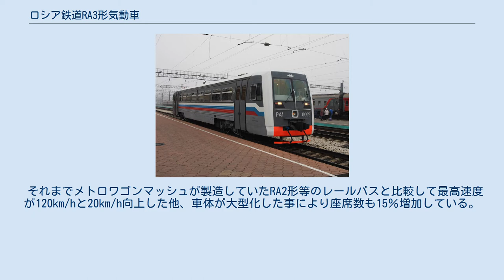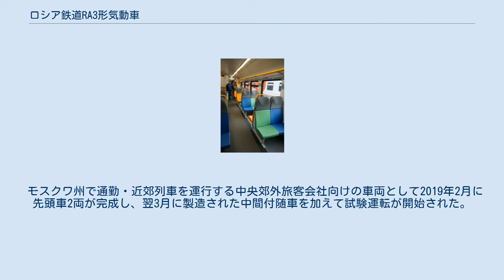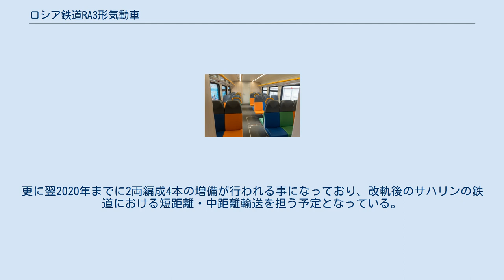ロシア鉄道RA3形気動車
ロシア鉄道RA3形気動車（ロシア語: РА3）は、ロシア鉄道（ОАО «Российские железные дороги»）および中央郊外旅客会社（АО «Центральная ППК»）が2019年から導入する気動車（レールバス）である。
 ロシア鉄道が運営している路線の50％を占める非電化区間用に設計・製造が行われる郊外区間用気動車。
エンジン付きの先頭車による2両編成および付随車1両を中間に挟んだ3両編成を基本としており、2編成を連結した運転も可能である。
 それまでメトロワゴンマッシュが製造していたRA2形等のレールバスと比較して最高速度が120km/hと20km/h向上した他、車体が大型化した事により座席数も15％増加している。
扉部は高床・低床双方のプラットホームに対応しており、先頭車には低床式プラットホームでの車椅子利用客の乗降に備えたリフトが設置されている。
また車内についても先頭車にバリアフリートイレが備わっている他、車内案内表示装置、監視カメラ、除菌作用を加えた空調設備など利用客の快適性を考慮した内装となっている。
 なお、形式名のRA3（РА3）は「第3世代のレールバス（РА3）」と言う意味である。
 モスクワ州で通勤・近郊列車を運行する中央郊外旅客会社向けの車両として2019年2月に先頭車2両が完成し、翌3月に製造された中間付随車を加えて試験運転が開始された。
試験は2019年夏頃まで行われる事となっており、それ以降2020年5月までモスクワ近郊の非電化路線へ向けて2両編成17本・3両編成6本の製造が予定されている。
 日本統治時代の南樺太の鉄道から続いた狭軌（1,067mm）から広軌（1,520mm）への改軌が実施されたサハリンの鉄道には、それまで日本製の気動車が使われていた近郊列車用としてRA3形が導入される事になった。
8月30日にユジノサハリンスク駅で開催されたセレモニーで一般公開が実施された後、9月1日から2両編成3本がユジノサハリンスク駅-コルサコフ駅、ユジノサハリンスク駅-トマリ駅、トマリ駅-ホルムスク＝セヴェルヌイ駅間で営業運転を開始した。
更に翌2020年までに2両編成4本の増備が行われる事になっており、改軌後のサハリンの鉄道における短距離・中距離輸送を担う予定となっている。